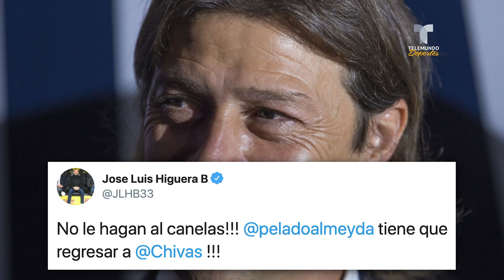José Luis Higuera pide el regreso de Matías Almeyda a Chivas | Telemundo Deportes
Video oficial de Telemundo Deportes. El ex directivo del Guadalajara no se aguantó las ganas de dar su opinión tras el despido de Luis Fernando Tena.